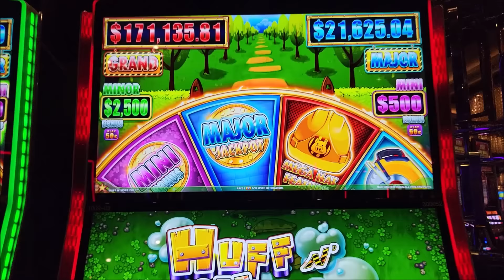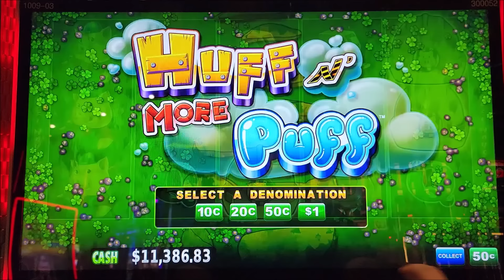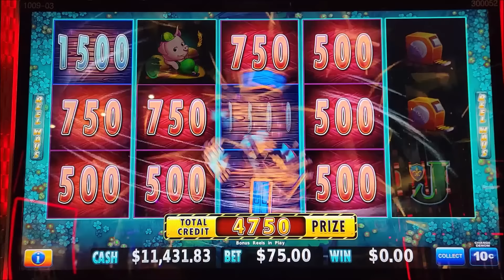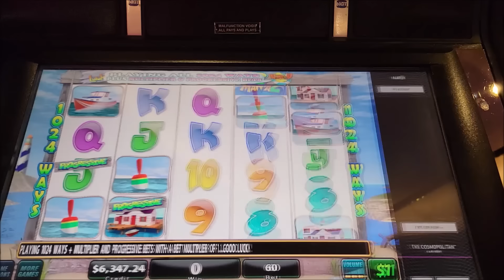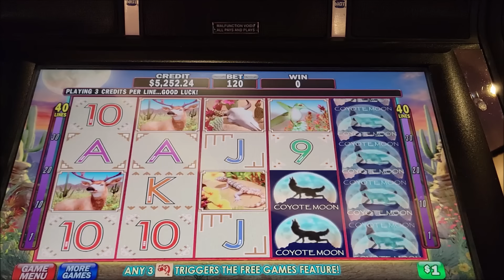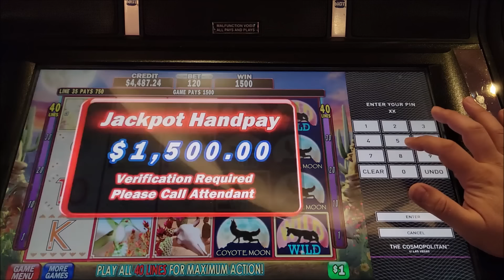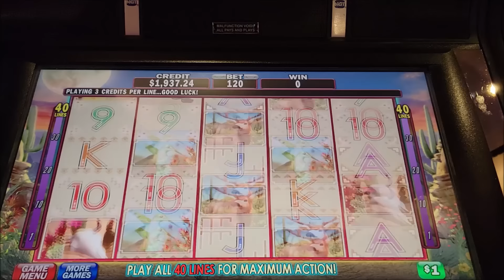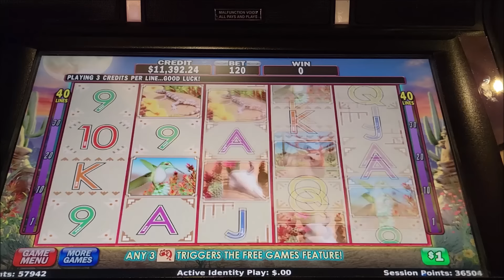OMG Winning HUGE JACKPOT On Las Vegas Slot Machine